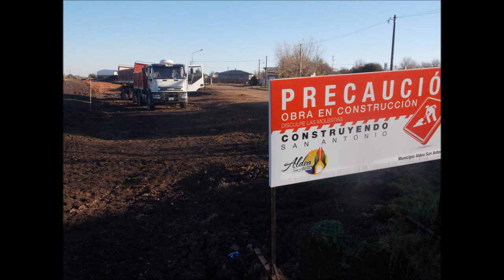Acarreo de Brosa en Futuro Tránsito Pesado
Maquinaria del municipio prepara la brosa para el afirmado del futuro Tránsito